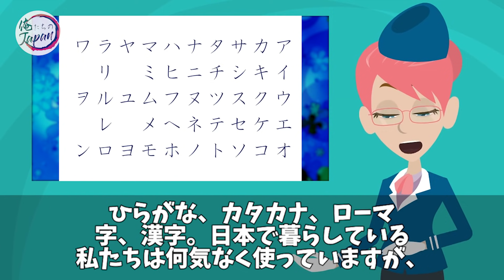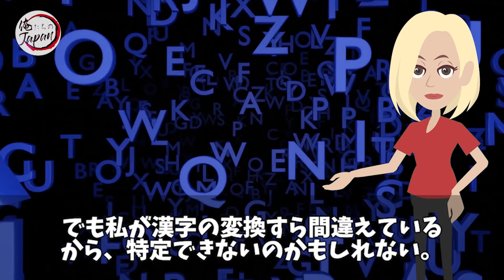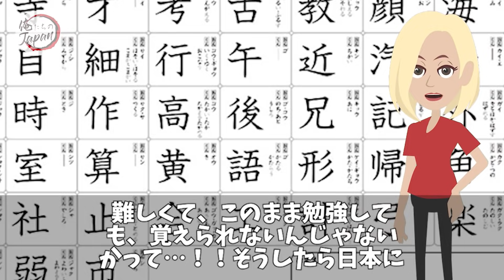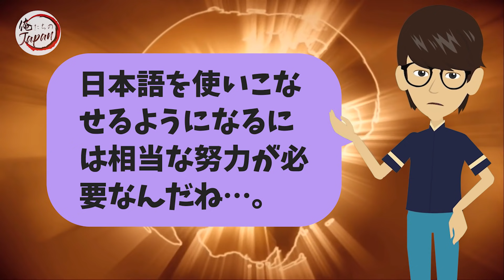【海外の反応】海外「日本語ヤバ過ぎる…」 日本語の難易度が絶望的なレベルだと海外で話題に【俺たちJAPAN】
■フリー素材
動画：Pixabay（フリー動画）